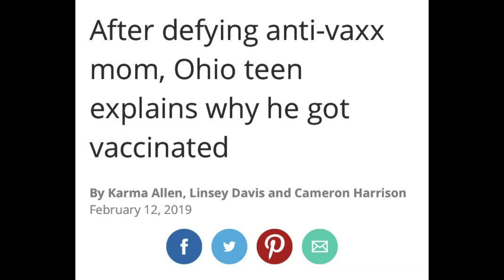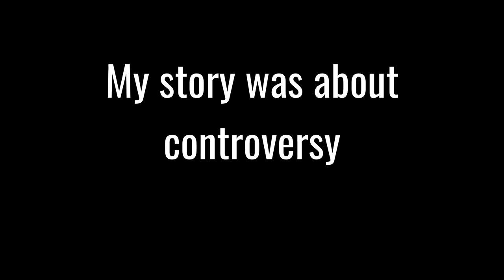Why we need to fight misinformation about vaccines | Ethan Lindenberger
Ethan Lindenberger never got vaccinated as a kid. So one day, he went on Reddit and asked a simple question: "Where do I go to get vaccinated?" The post went viral, landing Lindenberger in the middle of a heated debate about vaccination and, ultimately, in front of a US Senate committee. Less than a year later, the high school senior reports back on his unexpected time in the spotlight and a new movement he's leading to fight misinformation and advocate for scientific truth.